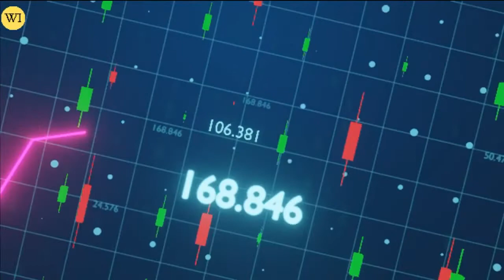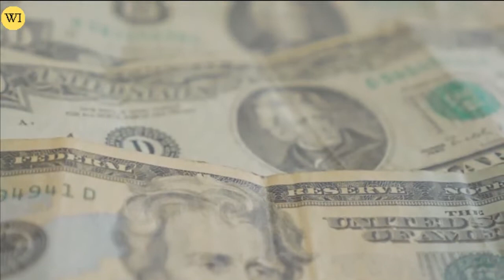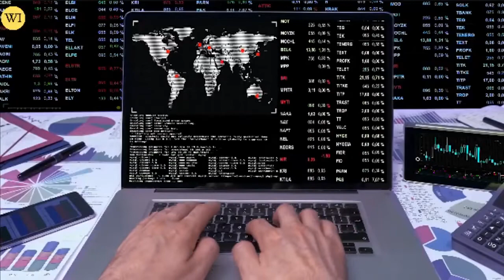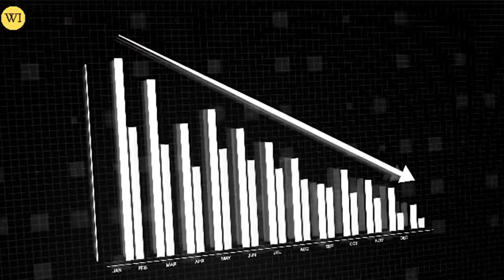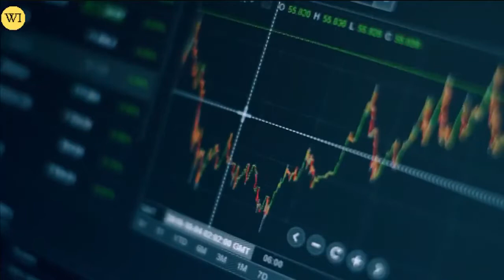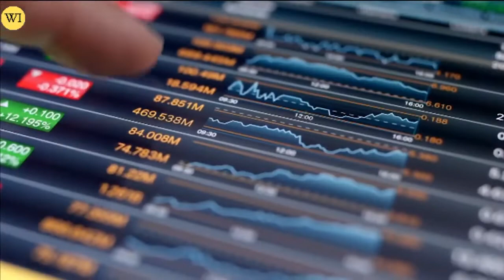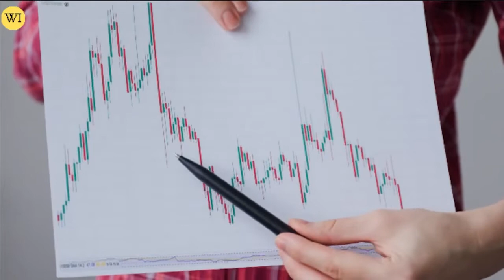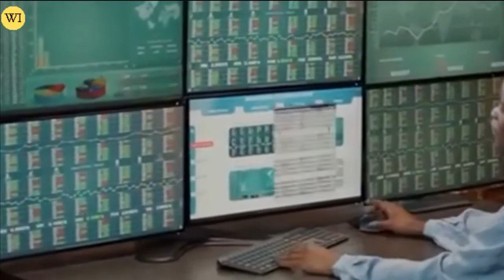Massive Gold & Silver Crash Is Coming? | Rick Rule Gold & Silver Price Prediction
Massive Gold & Silver Crash Is Coming | Rick Rule Silver & Gold Price Prediction

 Rick Rule talks about the market crash and how to Save Yourself From This